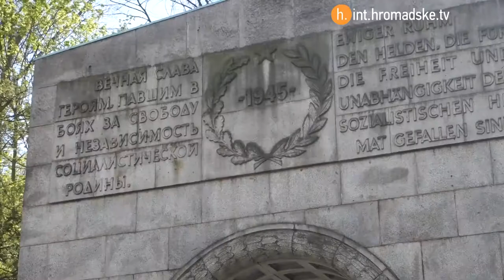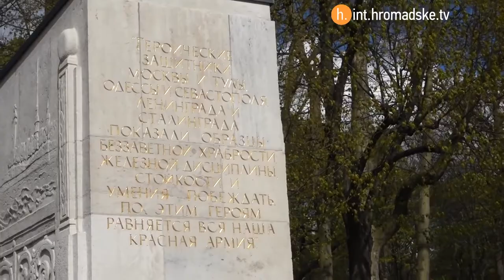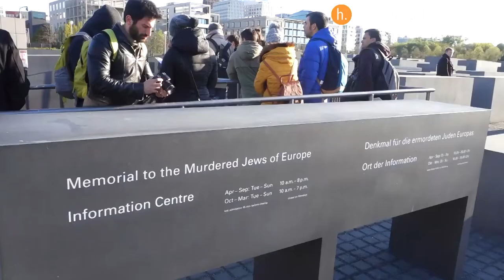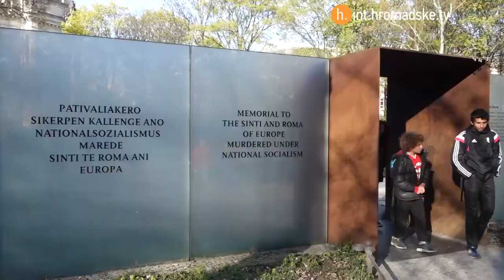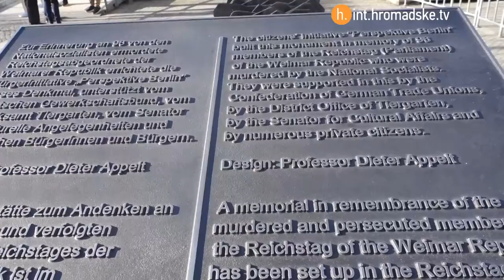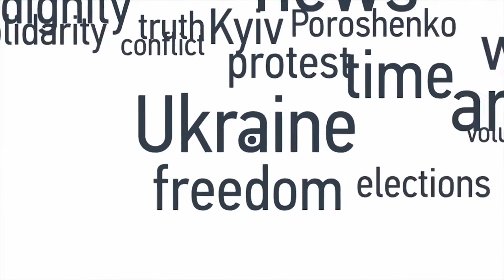Ukraine Rethinks Complex WWII Past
On May 8th, 1945 Nazi Germany surrendered its armed forces, officially marking the end of WWII. The date would later be known as Victory Day in Europe. However, seeing as how the surrender came into effect late in the night, in Moscow it was already the next day, May 9th. To this day, Russia and many former Soviet republics celebrate Victory Day a day later.

For the second year now, Ukraine will hold two different commemorations of the end of the WWII. In 2015, the Ukrainian Government adopted the May 8th holiday, also known as a day of remembrance and reconciliation; celebrated in many European countries. The did not, however, eliminate the celebrations of May 9th, a holiday also known as Victory Day in countries in the former Soviet Union.

According to Andrii Portnov, Ukrainian historian of the“ Berlin Brandenburg Ukrainian Initiative, “The very existence of those two dates shows that at least the Ukrainian Government understands that Ukrainian society is a society in transition, is a society with a variety of social experiences… There a lot of people, millions of people who do need the 9th of May to be celebrated on the state level... So now you have both holidays.”

When referring to the well-known WWII picture of a Soviet flag flying from Berlin’s Reichstag (Parliament), German historian, Jan Claas Behrends, speaks about the mysteries of official Soviet memory culture “It’s funny that people in the Soviet Union perceive it as a symbol of Nazism, which really it isn’t. Not at all…When it was conquered by the Soviets soldiers it was actually a very meaningless building. Hitler didn’t want a parliament.”

Portnov believes that Ukrainian memories from WWII are quite complex as they include a variety of topics, from the Holocaust, to the deportation of Crimean Tatars, to the Ukrainian collaboration with Nazis: “In case of Ukraine, all those stories could not be just reduced to one single narrative. And that’s actually what we see on political, social, cultural level in Ukraine,” he says.
In Germany, however, the narrative is closely related to the European narrative.
“The whole Soviet story doesn’t really fit in,” says Behrends on Russia’s construction of positive past narratives. “You invent something to make it sound, to make it look a part of a glorious national past,” he adds.

Hromadske’s Nataliya Gumenyuk spoke to Andrii Portnov, Ukrainian historian and Jan Claas Behrends, German historian in May 2016.

This video was originally published on May 8th, 2016.